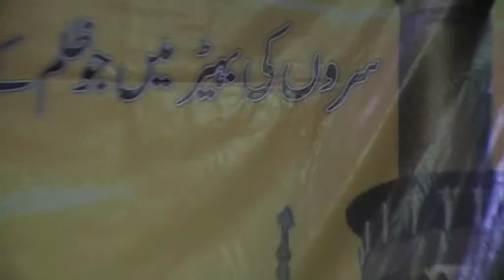urse murshid pasha rh 6